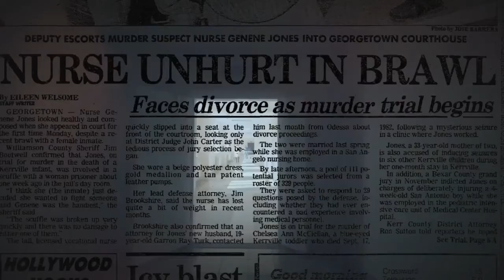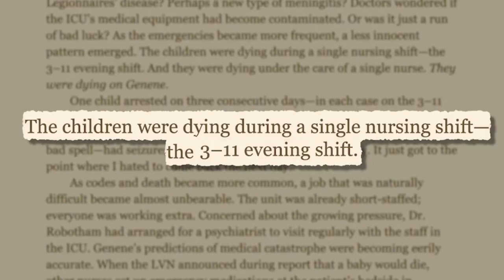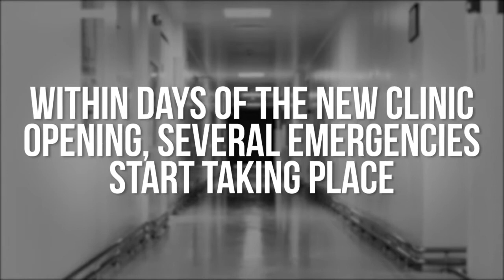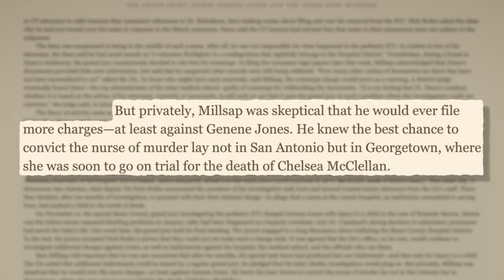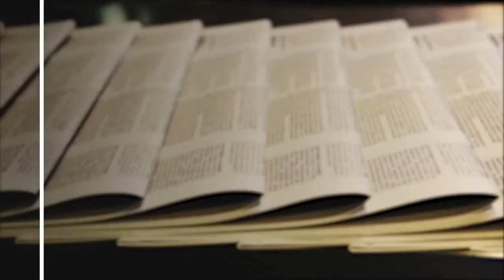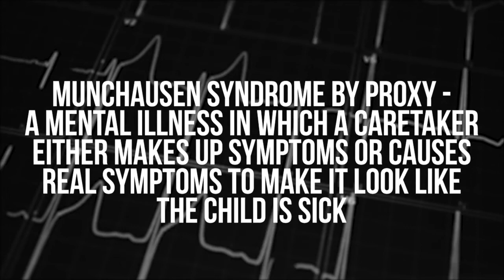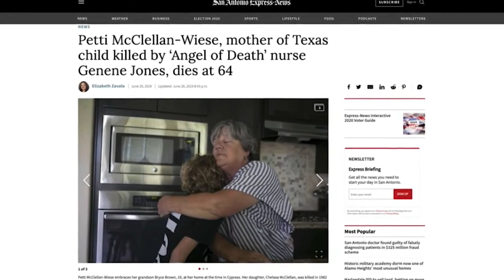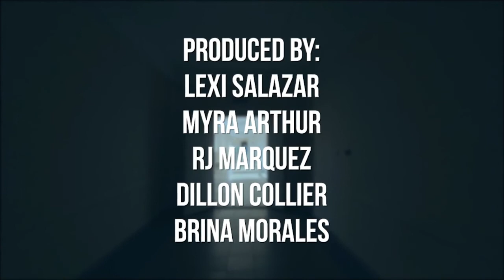KSAT News at 9 Special: In a Killer's Care